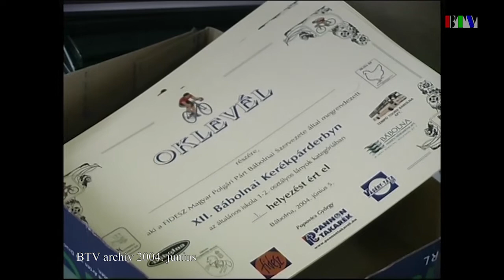XII. kerékpárderby (2004. június)